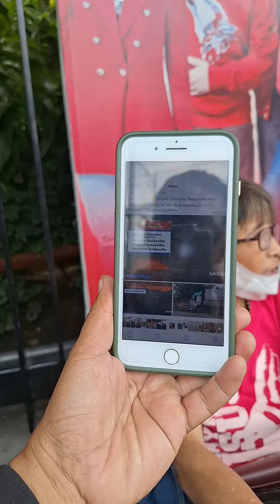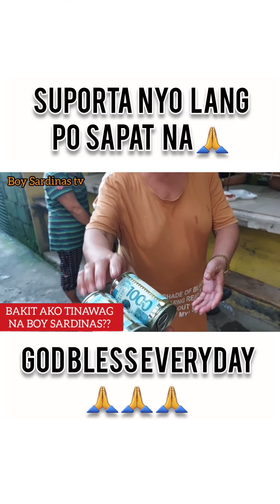🟠 HIMALANG NAKA LIGTAS ANG ARTISTAHING SI ROXANNE SA MADUGONG AKSIDENTE 😥raffytulfoinaction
ROMA 15:2 (ADB)
Bawa’t isa sa atin ay magbigay lugod sa kaniyang kapuwa, sa kaniyang ikabubuti sa ikatitibay.

II CORINTO 9:7 (ADB)
Magbigay ang bawa't isa ayon sa ipinasiya ng kaniyang puso: huwag mabigat sa loob, o dahil sa pinipilit: sapagka't iniibig ng Dios ang nagbibigay na masaya.

KAWIKAAN 19:17 (ADB)
Ang naaawa sa dukha ay nagpapautang sa Panginoon, At ang kaniyang mabuting gawa ay babayaran sa kaniya uli.

KAWIKAAN 10:22 (ADB)
Ang pagpapala ng Panginoon, ay nagpapayaman, At hindi niya idinadagdag ang kapanglawan.

Daddy Frankie Official
AERO METAL GUARD MAIN
kingLuckss